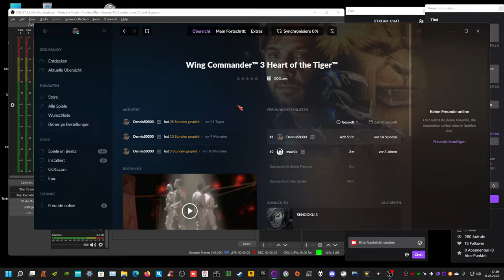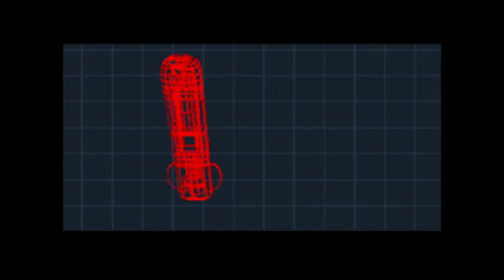wc3 longplay Albtraum Part 1